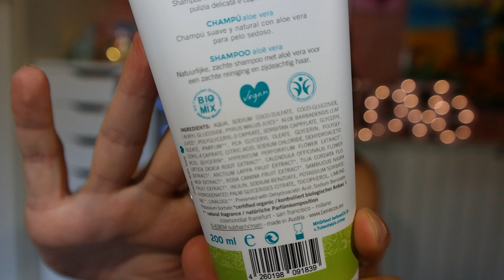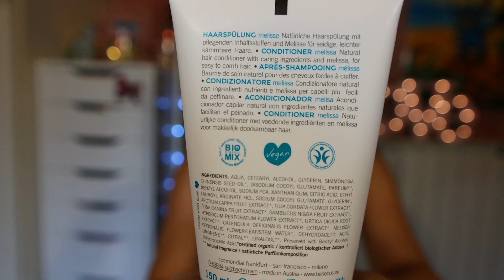*VIDEO HAUL* da Laulabeauty | Elena Dreamer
°Protezione Solare Alkemilla° € 16.80 (io l'ho presa col 25% di sconto + un altro 5%)
°Rossetto Alkemilla° € 10.90
°Shampoo Benecos° € 3.99
°Balsamo Benecos° € 4.99

♥ Periscope Elena Dreamer

Tutti i prodotti sono stati acquistati da me (tranne quelli indicati). Non ho nessun contratto lavorativo con le aziende di cui parlo.
Tutte le reviews sono frutto della mia esperienza e si tratta solo della mia opinione personale.